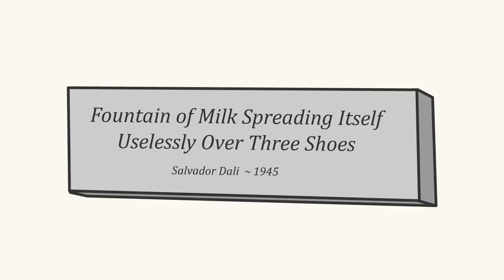Getting Lost at the Museum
Once upon a time, me and Snarf took a trip to New York City and checked out The Met - a very big museum with terrible cell phone reception! We're lucky we made it out of there alive!!

Heck yes. Let's make it to 1,000! You know you want to. 😉

P.S. This may be the weirdest animation I've made so far...🤪

Animation made with Adobe Animate and Ch Animator.
Background Art made with Procreate.

Blue alien dude at end was a free Ch Animator puppet called "Vambie" made by Taiyaki Studios.

Sounds provided by Epidemic Sounds.

This video is made for humans 13 and up.